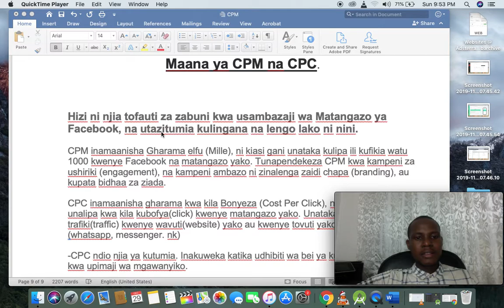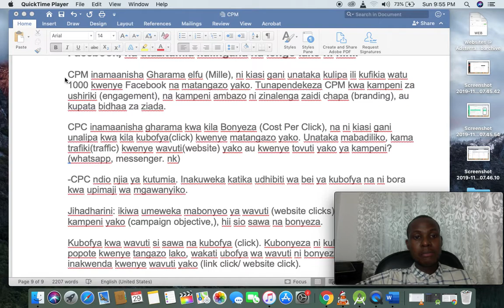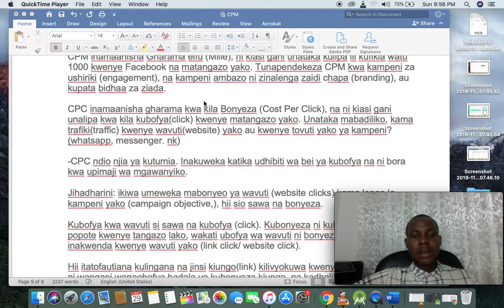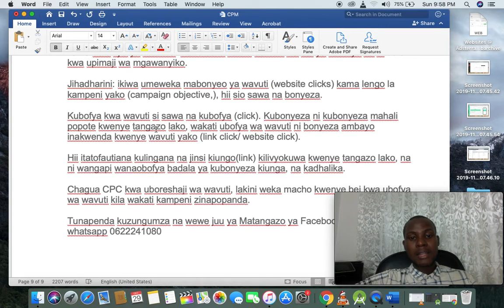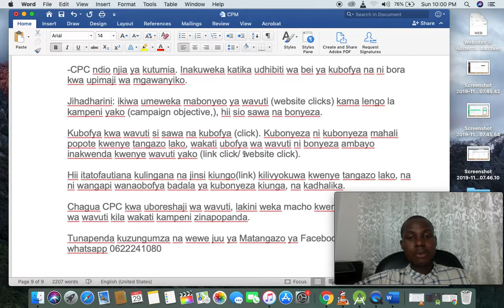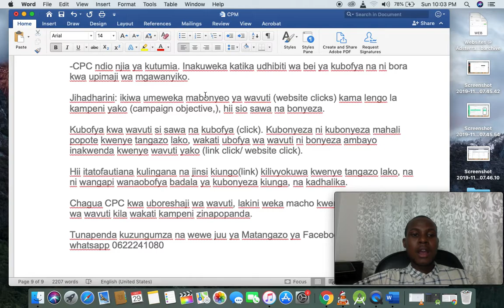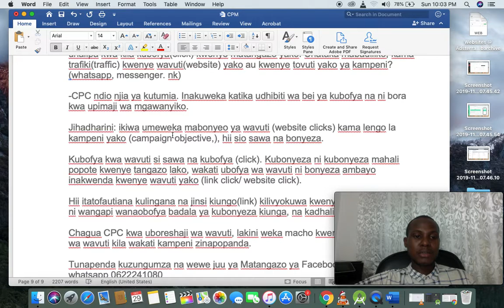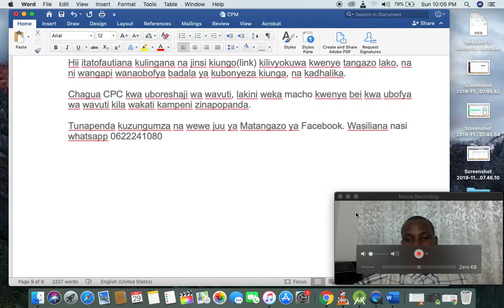Mana ya CPC, CPM-Explained -in swahili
habari

karibu dream technology inc tunasaidia wafanyabiashara mbinu za kunasa wateja kwenye mtandao wa instagram na facebook.

leo nimekuonyesha faida kuu tatu za kuwA na brand kwenye biashara yako.